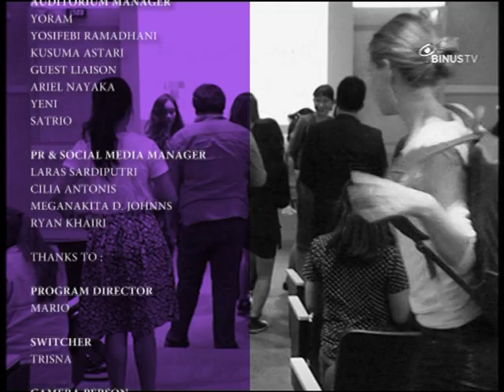Hanny Kusumawati the Blogger of Berada Disini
Hanny Kusumawati turns her daily life, encounters, and love stories into a bunch of blog posts. She's always up for a day at the beach, a spontaneous trip to a bookstore or flea markets, a picnic at the park, a day-in at the kitchen, and a cup of good coffee. Hanny is a published writer, international speaker, and independent creative communications consultant based in Indonesia (when she's not traveling), and can be contacted via beradadisini at gmail dot com. In Indonesian, "beradadisini" means being here.